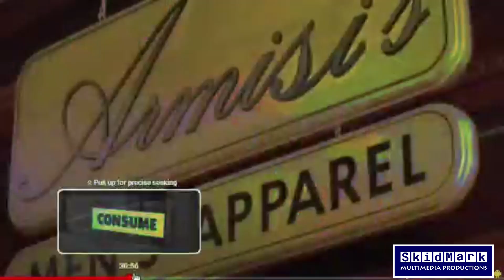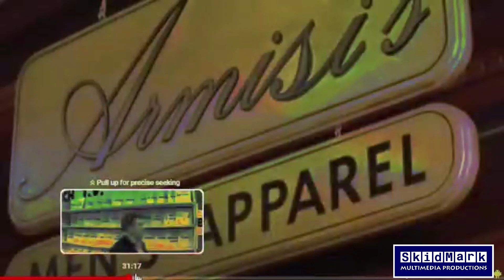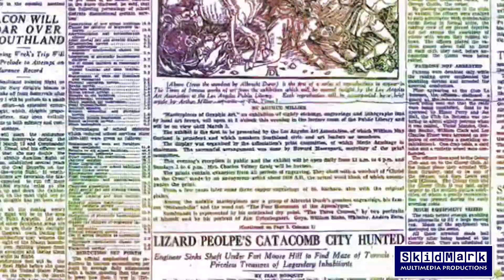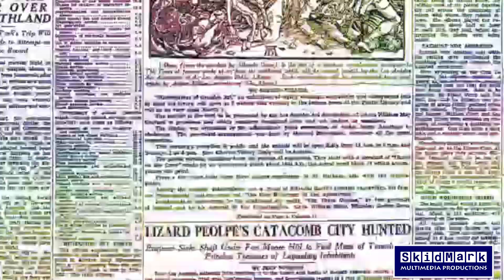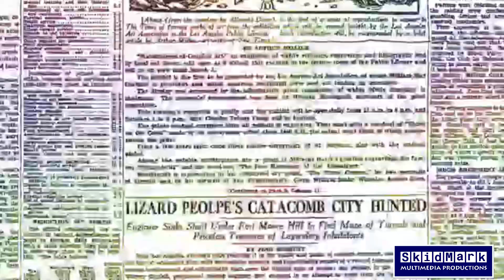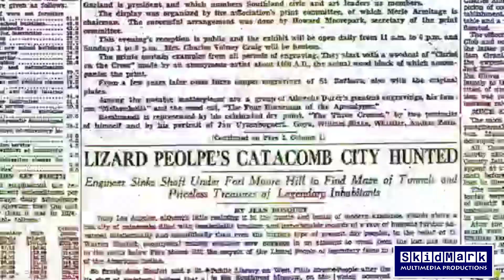The Aliens Within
OUT NOW! The first 7" PICTURE DISC vinyl by Incubus Lovechild features the track 'The Aliens Within' taken from the current album, DEADWORLD. Includes UNRELEASED track 'Dawn of Time' on the 'B' side which guests Oz Hardwick reading words he wrote specifically for the track. Also features special guest bassist, Niall Hone (Lords of Form, Ex-Hawkwind) on both sides.

A vinyl-look CD version is also available which includes an additional three unreleased tracks.